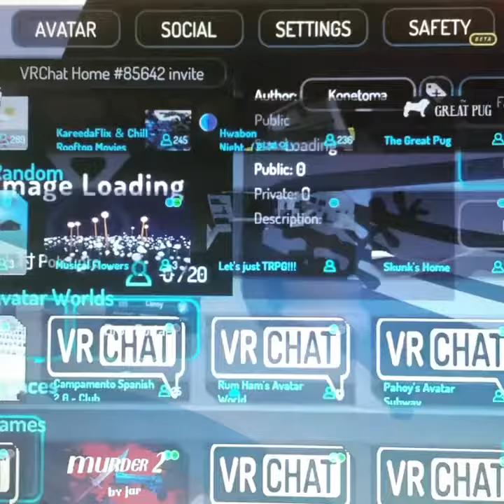James Taylor into Who Framed Miku (VRChat Misadventures Of Virtual Life) Part 0210